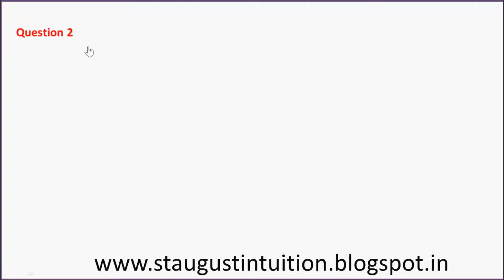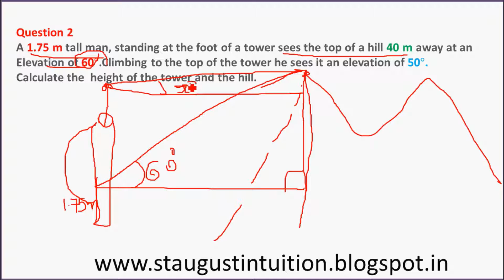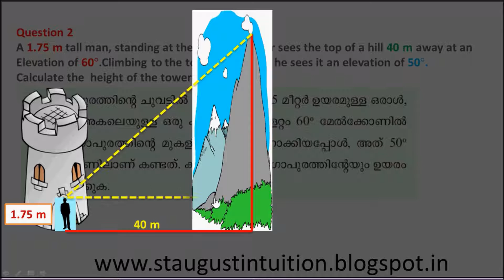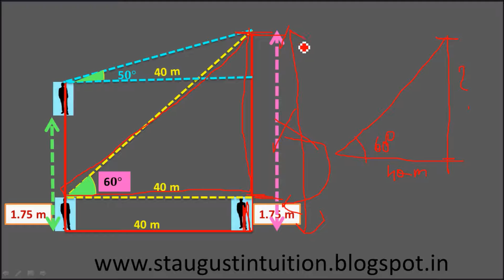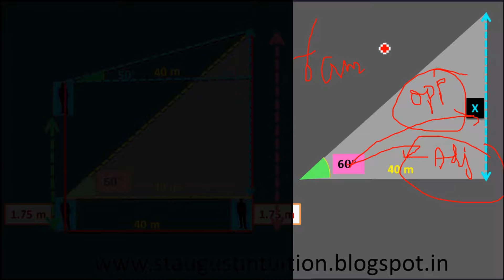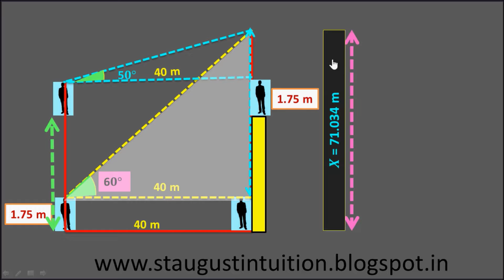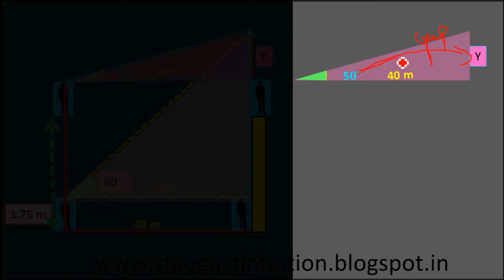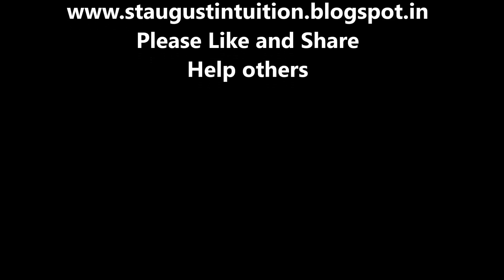MATHS| -Trigonometry |Height & Distance| PART - 37- Q 2| 2017| CLASS 10 KERALA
MATHS| PART - 37 Ch.5 -Trigonometry |Text Book Ex 5.5 Q2| 2016 | | CLASS 10 KERALA